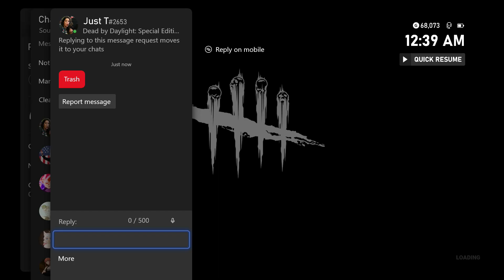I Had FUN In DBD?!? | Deathslinger Gameplay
For the first time in a long time I actually enjoyed a match of Dead By Daylight, not sure why. Maybe cause I got paired with people with the same skill level, maybe cause I was a higher skill level, but either way the game was full of action and high stakes. Enjoy